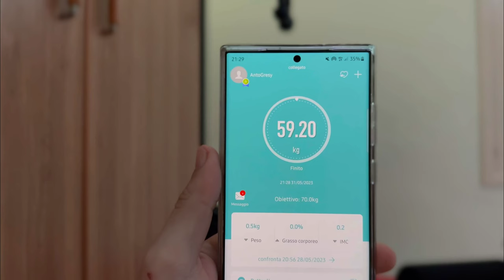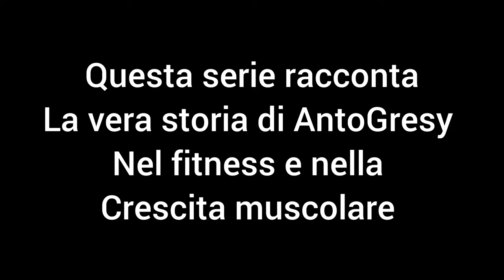Gym - My Story | Curl cavo alto EP38 [4k 60fps]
30/05/2023

oggi allenamento di braccia, nuovi esercizi, curl cavo alto pesantissimo!!